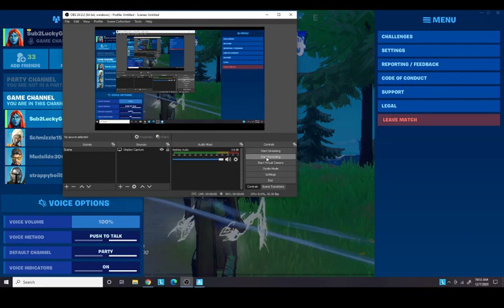Chapter 2 season 5 win